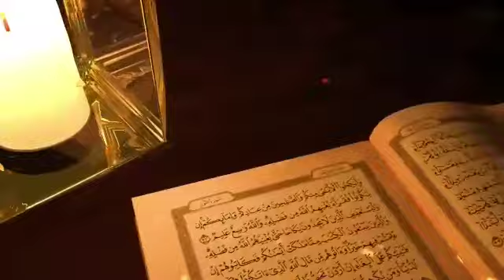JAMHOORIYAT, ELECTOIN, AUR VOTE KI TAQAT BY MUFTI ABDUL MOIZ SHAMZI SAHAB